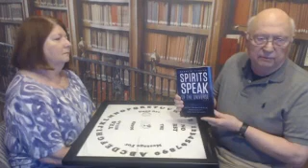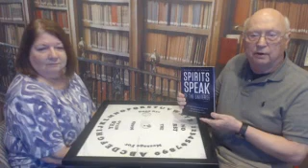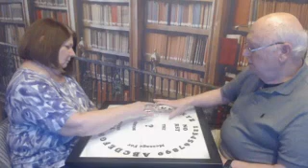Channeling Billy Graham and Jesus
Barry and Connie Strohm Channel Billy Graham and a message from Jesus.  The Reverend Graham give a message and answers many questions about heaven and his life on earth.  Jesus closes the session with a message.